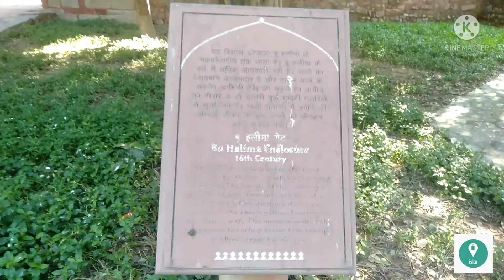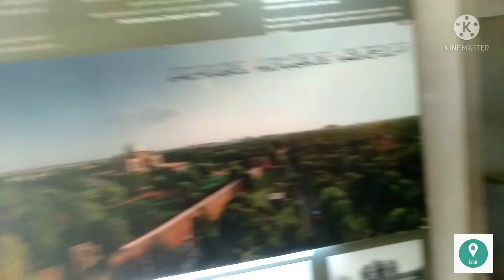Humayun's Tomb Delhi हुमायूं का मकबरा दिल्ली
हुमायूं का मकबरा दिल्ली

Well guys this is our 6th video of Delhi travel series in this video you are watching the Video of Humayun's Tomb which is located in Nizamuddin Delhi.

Humayun's tomb (Hindustani or Urdu: Maqbara-i Humayun) is the tomb of the Mughal Emperor Humayun in Delhi, India. The tomb was commissioned by Humayun's chief consort, Empress Bega Begum (also known as Haji Begum), in 1558, and designed by Mirak Mirza Ghiyas and his son, Sayyid Muhammad, Persian architects chosen by her. It was the first garden-tomb on the Indian subcontinent, and is located in Nizamuddin East, Delhi, India, close to the Dina-panah Citadel, also known as Purana Qila (Old Fort), that Humayun found in 1533. It was also the first structure to use red sandstone at such a scale. The tomb was declared a UNESCO World Heritage Site in 1993, and since then has undergone extensive restoration work, which is complete. Besides the main tomb enclosure of Humayun, several smaller monuments dot the pathway leading up to it, from the main entrance in the West, including one that even pre-dates the main tomb itself, by twenty years it is the tomb complex of Isa Khan Niyazi, an Afghan noble in Sher Shah Suri's court of the Suri dynasty, who fought against the Mughals, constructed in 1547 CE.

Humayun’s Tomb, Delhi is the first of the grand dynastic mausoleums that were to become synonyms of Mughal architecture with the architectural style reaching its zenith 80 years later at the later Taj Mahal. Humayun’s Tomb stands within a complex of 27.04 ha. that includes other contemporary, 16th century Mughal garden-tombs such as Nila Gumbad, Isa Khan, Bu Halima, Afsarwala, Barber’s Tomb and the complex where the craftsmen employed for the Building of Humayun’s Tomb stayed, the Arab Serai.

Humayun’s Tomb was built in the 1560’s, with the patronage of Humayun’s son, the great Emperor Akbar. Persian and Indian craftsmen worked together to build the garden-tomb, far grander than any tomb built before in the Islamic world. Humayun’s garden-tomb is an example of the charbagh (a four quadrant garden with the four rivers of Quranic paradise represented), with pools joined by channels. The garden is entered from lofty gateways on the south and from the west with pavilions located in the centre of the eastern and northern walls.
The mausoleum itself stands on a high, wide terraced platform with two bay deep vaulted cells on all four sides. It has an irregular octagon plan with four long sides and chamfered edges. It is surmounted by a 42.5 m high double dome clad with marble flanked by pillared kiosks (chhatris) and the domes of the central chhatris are adorned with glazed ceramic tiles. The middle of each side is deeply recessed by large arched vaults with a series of smaller ones set into the facade.

The interior is a large octagonal chamber with vaulted roof compartments interconnected by galleries or corridors. This octagonal plan is repeated on the second storey. The structure is of dressed stone clad in red sandstone with white and black inlaid marble borders.

Humayun’s garden-tomb is also called the ‘dormitory of the Mughals’ as in the cells are buried over 150 Mughal family members.

The tomb stands in an extremely significant archaeological setting, centred at the Shrine of the 14th century Sufi Saint, Hazrat Nizamuddin Auliya. Since it is considered auspicious to be buried near a saint’s grave, seven centuries of tomb building has led to the area becoming the densest ensemble of medieval Islamic buildings in India.